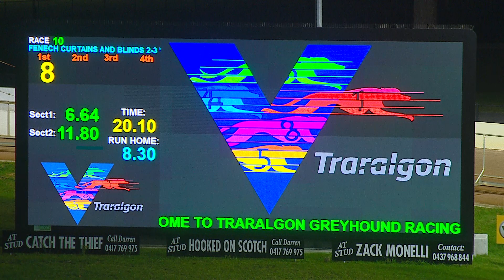TRA MON 12 JUN 23 R10